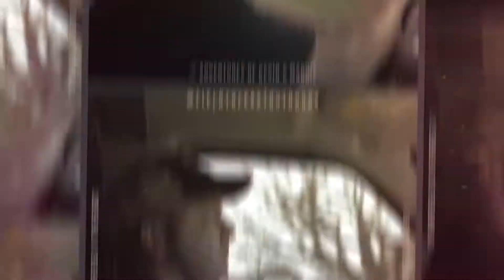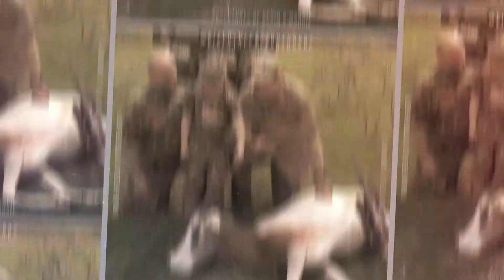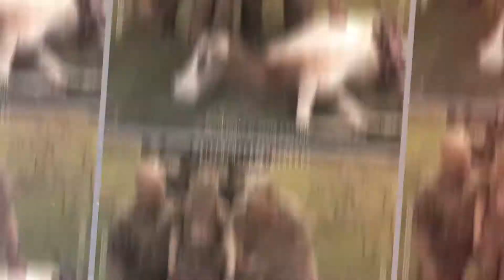Frog & Tilapia Gigging // 2017 Spring Break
We had a great time in Florida for Maddie's 2017 annual spring break hunt at Townsend & Sons Everglades Outfitters. Lake Okeechobee provided plenty of fun and an experience of a lifetime.

More adventure to come!